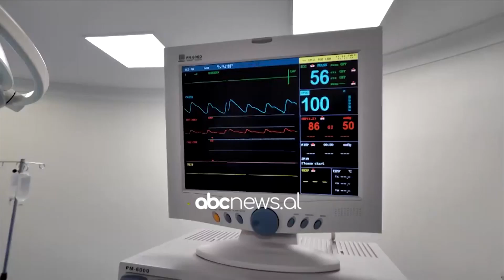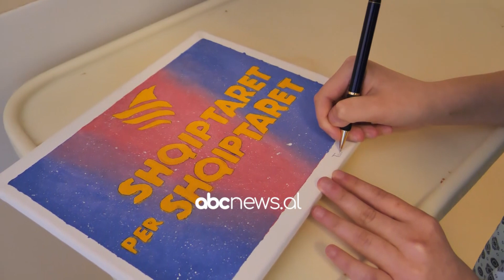Skolioza po i rrezikon jetën vajzës së vogël! Teadria futet në operacionin e rrezikshëm!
Shqiptarët për Shqiptarët një emision bamirës ne ndihme të Shqiptarëve nga Elvis Naci, me prezencën e Sidrit Bejlerit.  Në këtë emision problemet marrin zgjidhje, të sëmurët kurohen dhe jetimët ndihmohen.